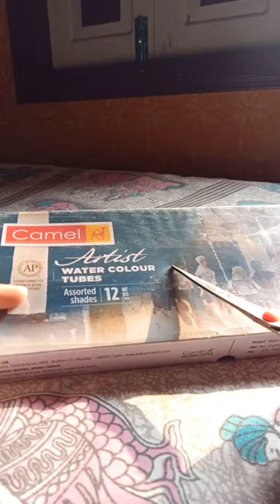unboxing CAMEL ARTIST WATER COLOUR